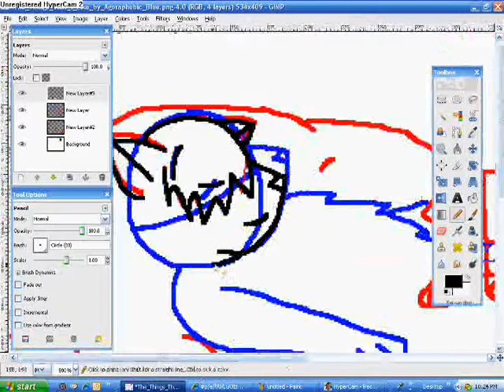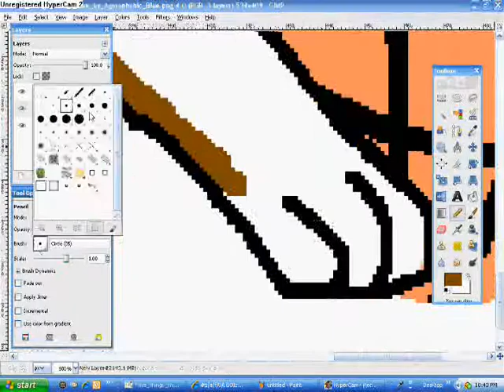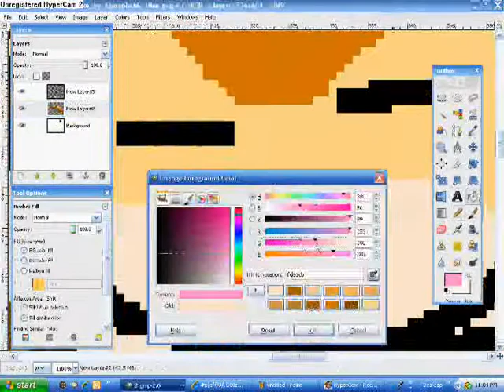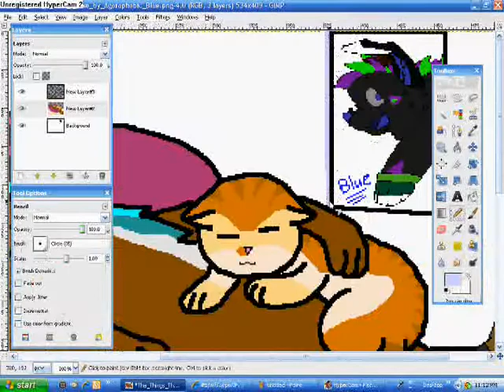Speedpaint#3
Inspired by BlueKyoKitty's Picture The Things I like ... or somethin like that.
Songs:
Nya Nya: Belongs 2 its rightfull owners
Merry Frickin Chistmas: Belongs 2 Frickin'A

Items in Picture:

Spitz: Belongs 2 Spitz International

DS light: Belongs 2 Nintendo

Book: Breaking Dawn Belongs 2 Stephenie Meyer

a softball

a hocky stick/puck

A poster of BlueKyoKitty( i don't really have)

I did a shit-tastic job on my cat puss, didn't I?